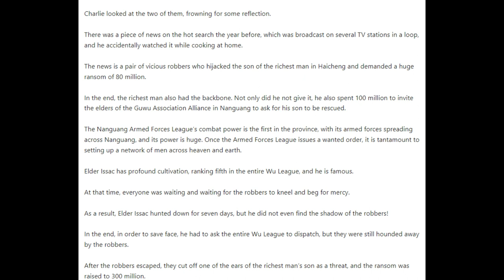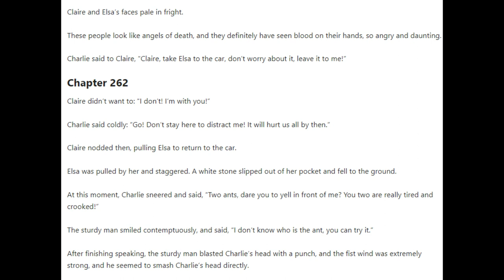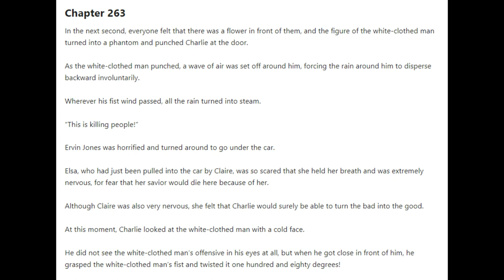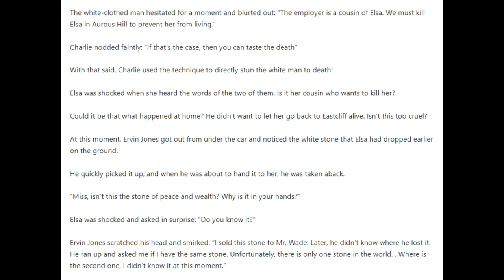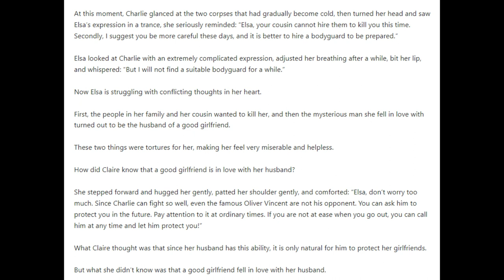Hero of Hearts Chapters 261 - 265